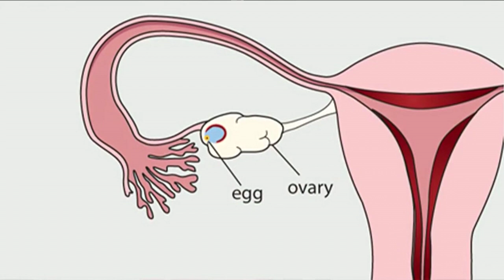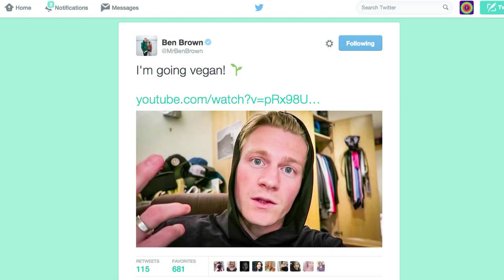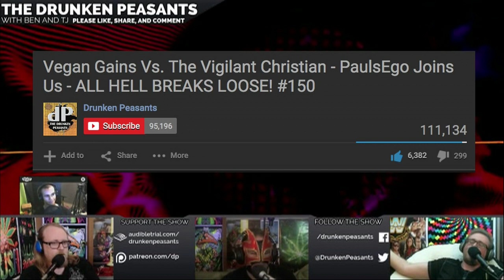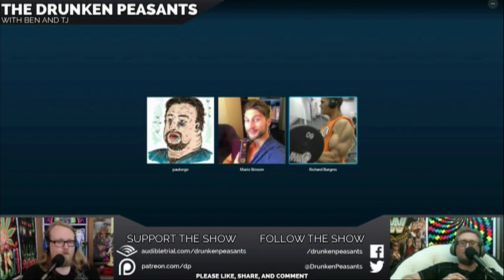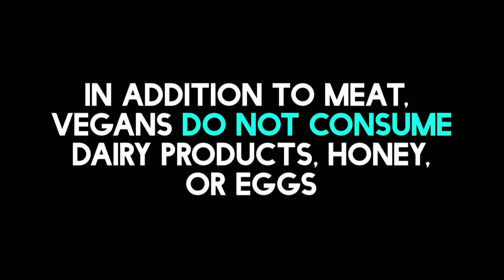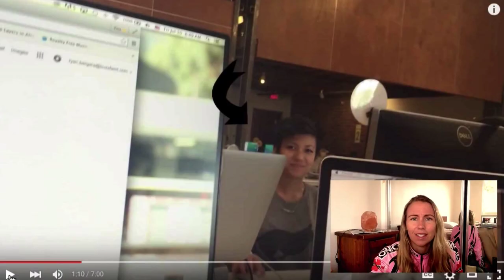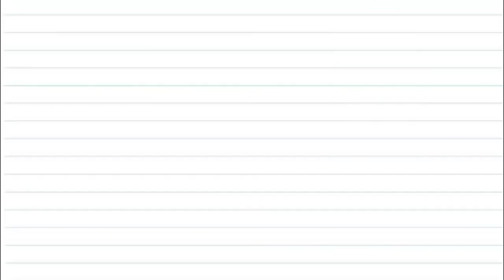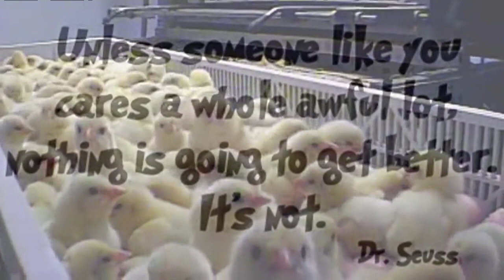THE TOP 10 BEST VEGAN YOUTUBE MOMENTS THIS WEEK ~ 002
A new series compiling the top 10 Vegan moments of the week
In this second episode we got a lot of what the AEB would not call "nutritional powerhouses" from Vegan Cheetah trolling in real life, to the full trifecta brah.

Here's links to all the Vegan videos
(featured meatard channels not listed)

What's Wrong With Eggs? The Truth About The Egg Industry

Drunken Peasants Vs Vegan Gains

My Disappointment With So-Called 'Humanity'.. (Animal/Child Abusers)

Veganism vs. Human Rights (the Politics of Putting Humanitarianism "First")

Elon Musk faces the Vegan Uprising at Tesla shareholder meeting (6.9.15)

Buzzfeed Vegan for 30 days Response UGHHH...

Labor Day Trolling at the Store

The GREAT EGG CONSPIRACY: Lies, Corruption & Kevin Bacon

• WHATSAPP progressing to Vegan helpline (just say hello)